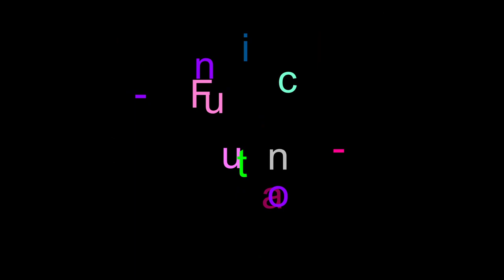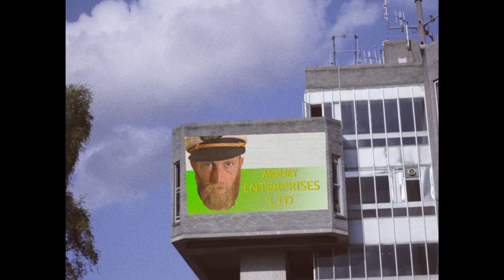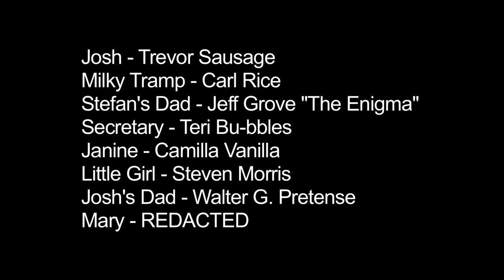Josh and the Magic Hat - Episode 2.2. It's A Wonderful Hat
Josh returns home and sees some familiar faces but things aren't quite how he left them!

Episode 2.2 of a non existent schools programme, digitally remastered for your viewing pleasure.

The adventure continues, expect fun, frolicks and hats. And education. And fun.

In this age of TV box sets, Netflix and binge watching we're releasing one episode a week for the next 6 weeks! Thursdays are Magic Hat days.